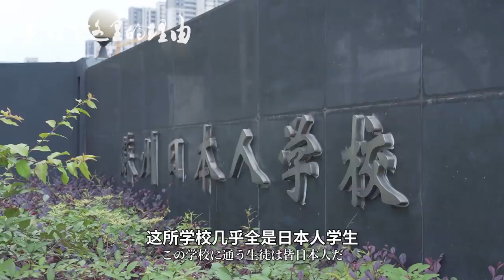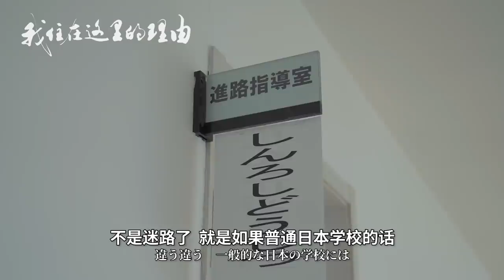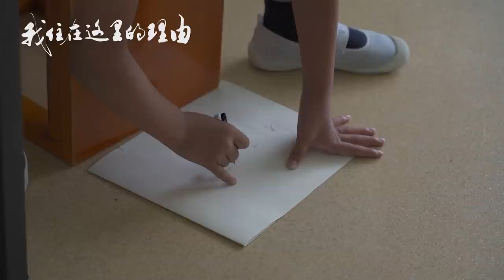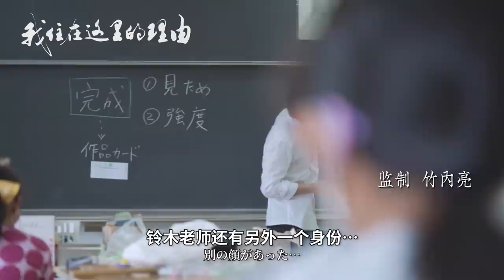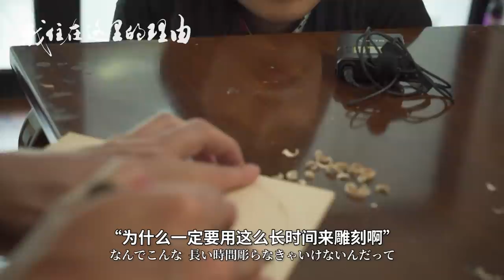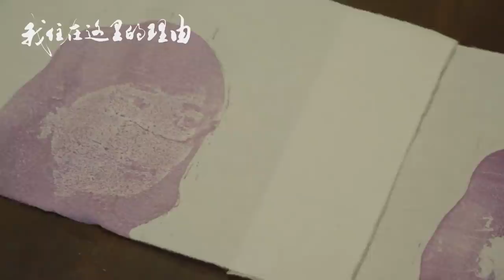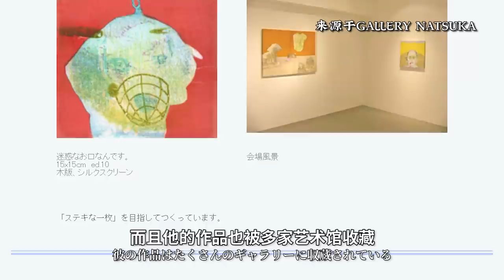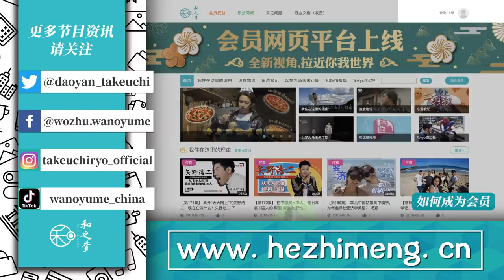苏州日本人学校的美术老师，真实身份竟是...【我住在这里的理由264】铃木隆太篇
苏州日本人学校的美术老师，另一个身份竟是坚持10多年做版画的日本艺术家。被小学生暴击的节目组，感慨失业来得太快了吧！第一次体验版画的制作过程，艺术与科技之间的碰撞竟如此奇妙！爱上中国的理由千千万，那么他住在这里的理由又是什么呢？

和饭情报局：wafan.nanjing
和之梦：wanoyume.nanjing